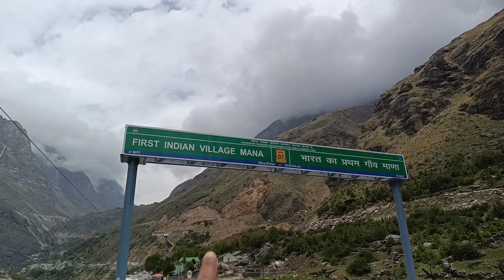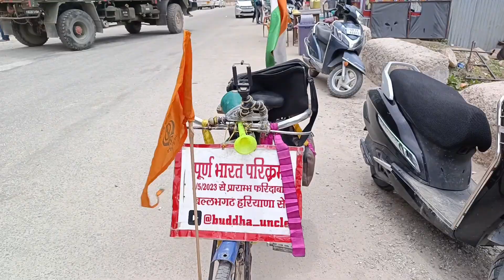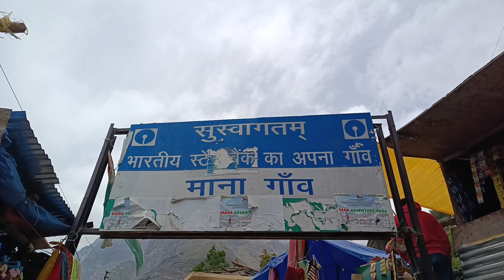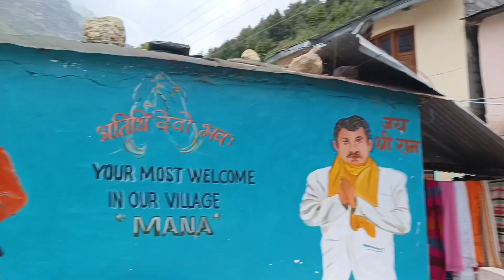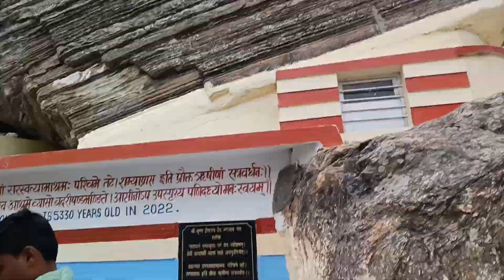Mana Village Badrinath । Indo-China Border par Hindustan ka First Mana Village । Saraswati River ।